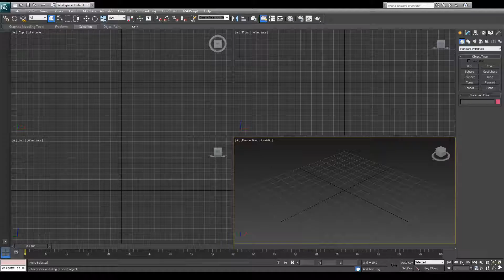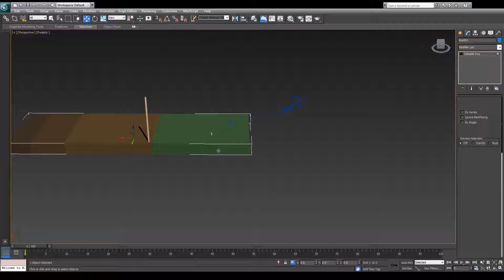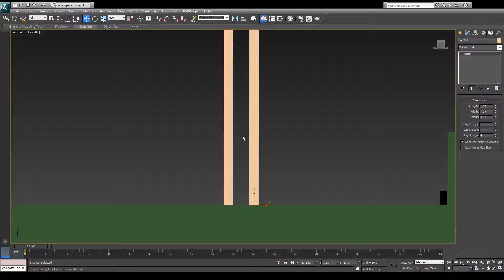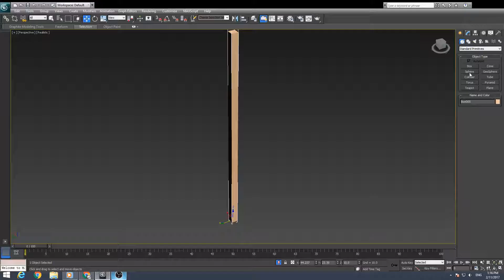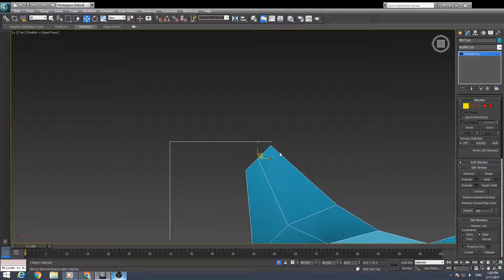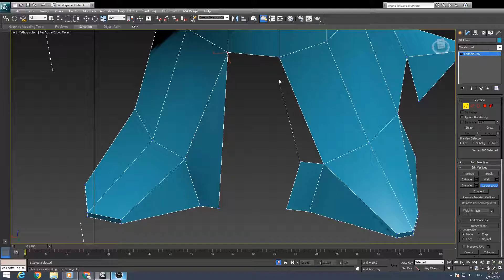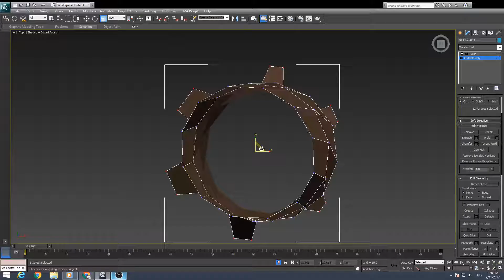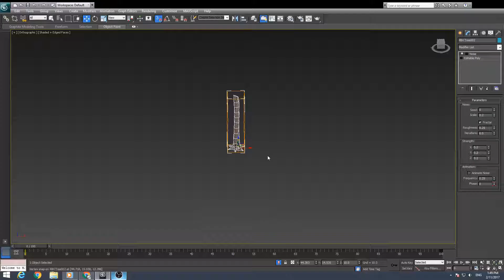Let's Indie: Area-1 Modeling "EP:2"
this is the 2nd episode of "Let's Indie" series. sorry about the sound guys. i'm trying a new program and definitely will not continue using it -.-

anyway in this episode we will set the base for Area 1 Section 1 of the first level in the Forest environment.
and we will also be creating some of the trees of the forest.

for his feed back. thanks a lot man.